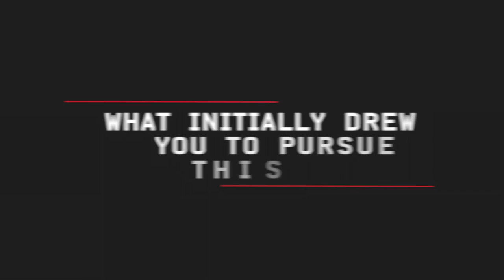UnoDeuce VIDEO: Meet Our New Intern Arthur Russell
It's a new year, a new semester, so a new intern. Meet Arthur Russell, a transplant from the east coast to Cassopolis, Michigan. As with all of us, Arthur is a huge film fan and looks forward to working within the storytelling aspect of video making while he's here. It seems he chose his internship wisely.
In his own words: "It was always just as cool to see the amazing things was on screen just emotionally impactful and really just the aspiring stories that were being told and I wanted to be a part of that in some way."

Please welcome Arthur to UnoDeuce Multimedia!